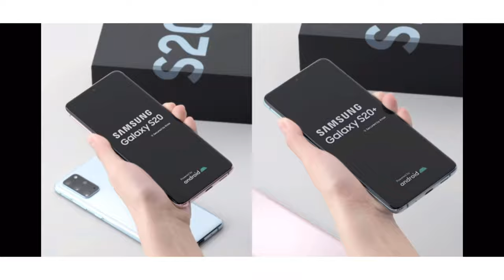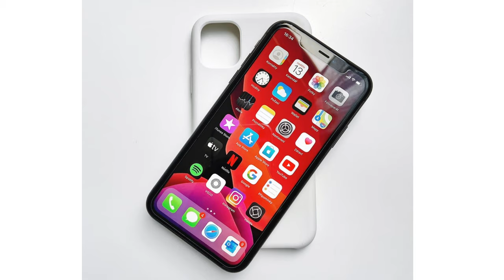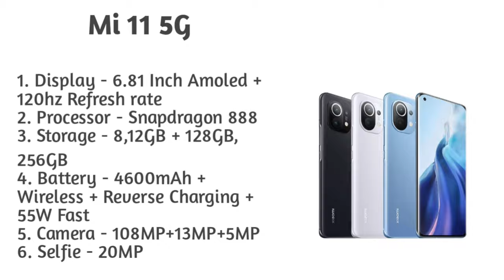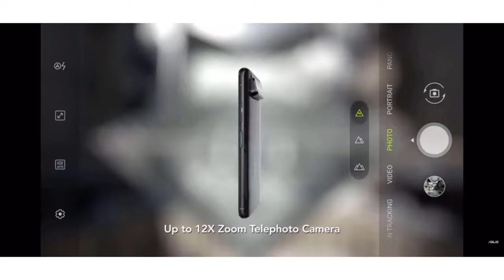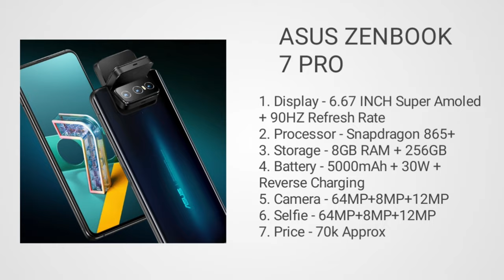Top 5 vlogging smartphone under 70000. Vlogging smartphones in 2021. Vlogging smartphones under 70k